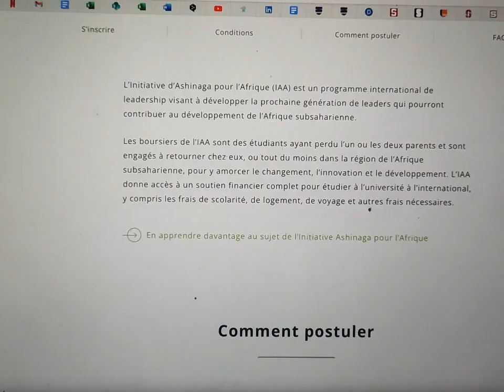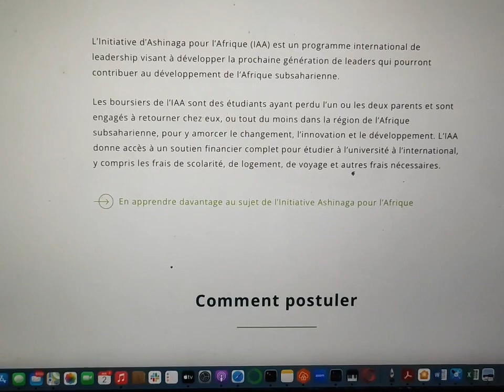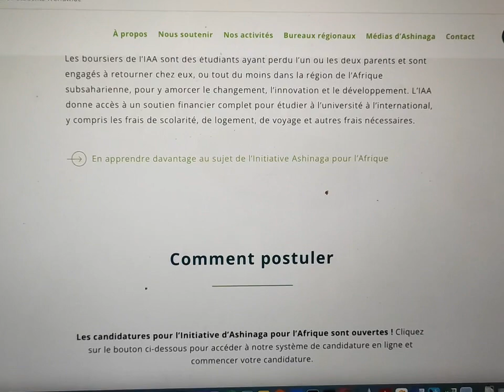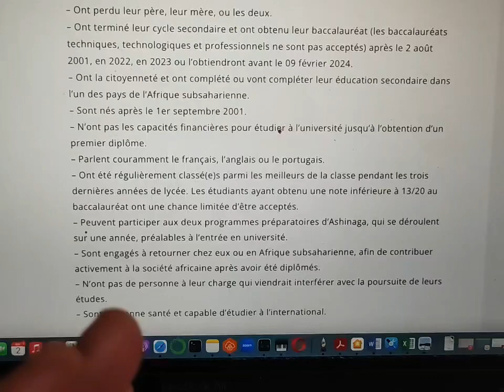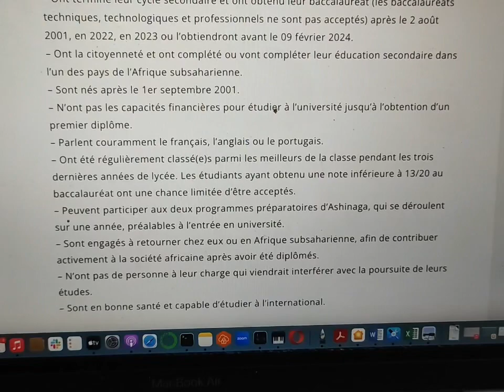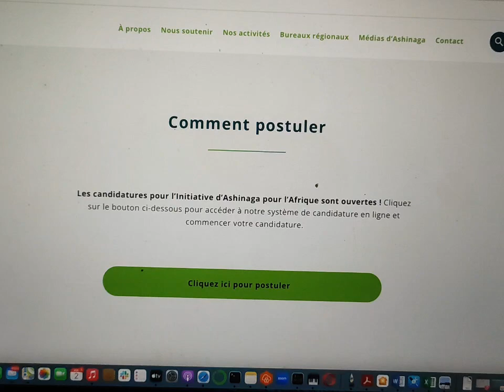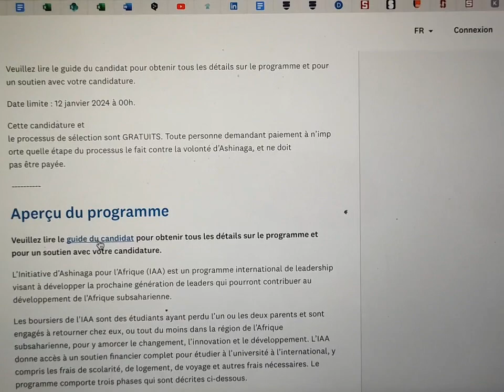Ashinaga Africa Initiative for undergraduate degree abroad on call, 2023-2024